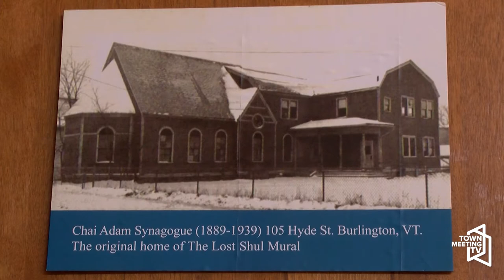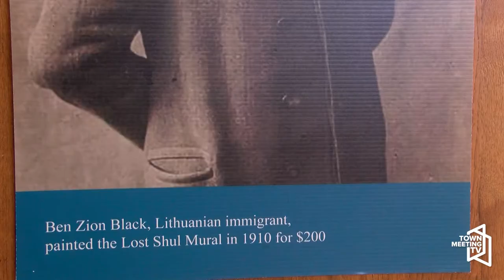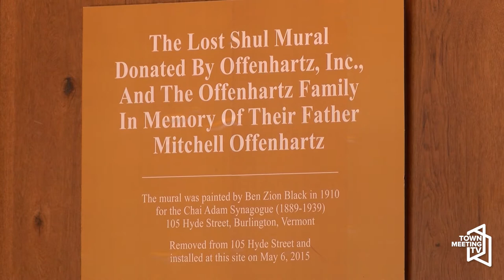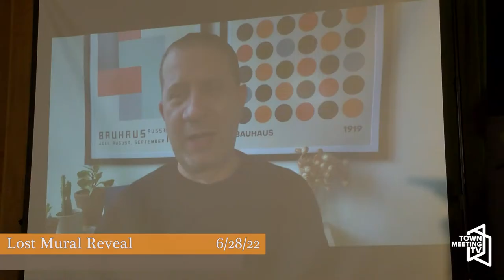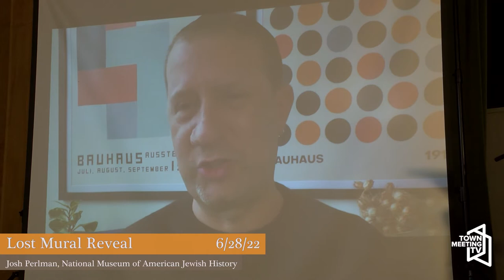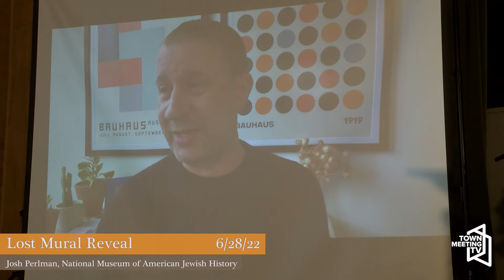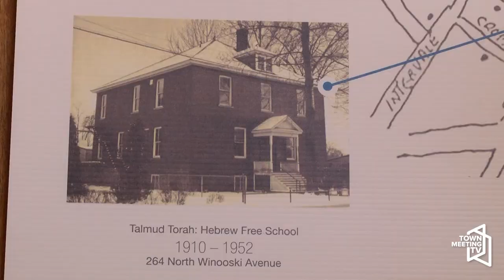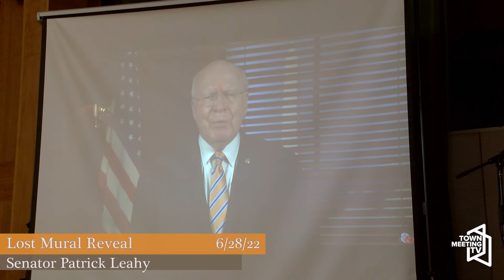Lost Mural Reveal Celebration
Organizers celebrate the reveal of the fully restored Lost Shul Mural at Ohavi Zedek synagogue.

6/28/2022